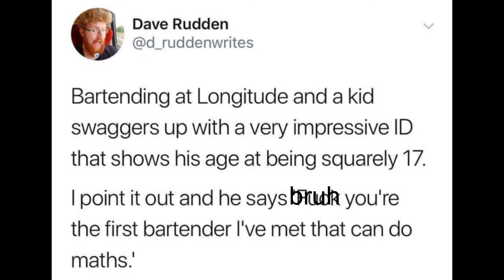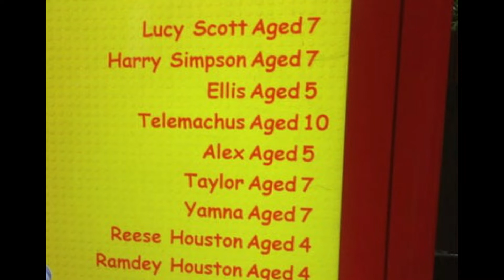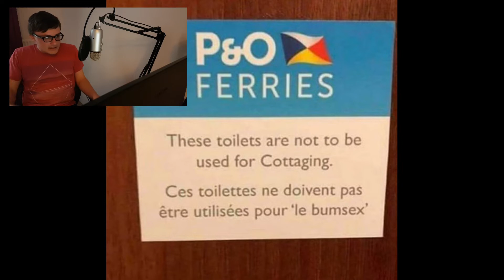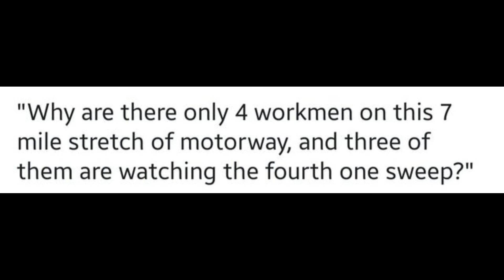Casual Overload.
A collection of excessively casual things. I may not be as casual when looking at them.